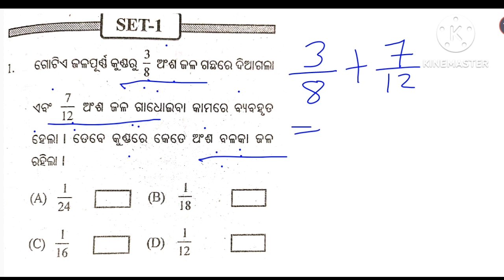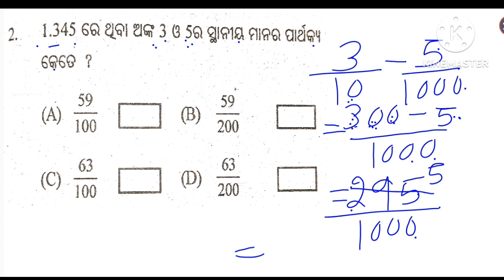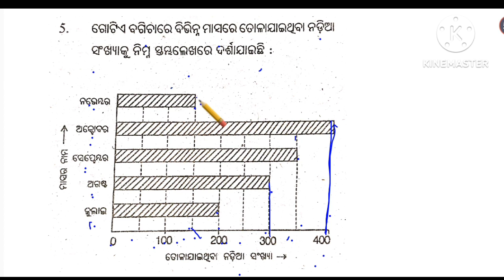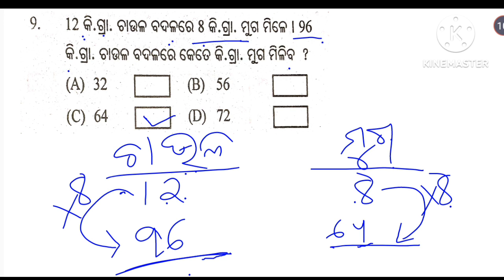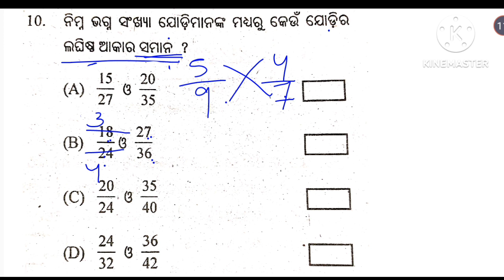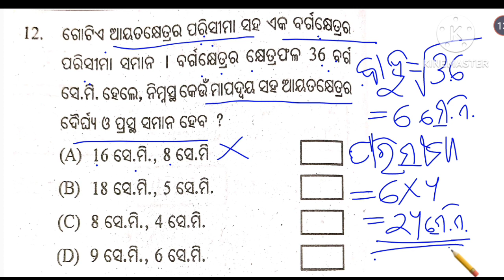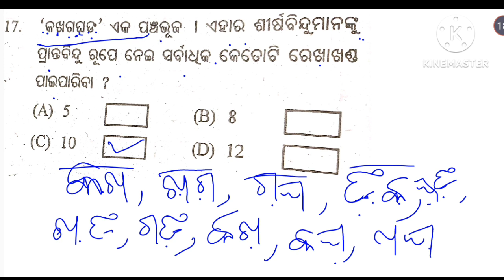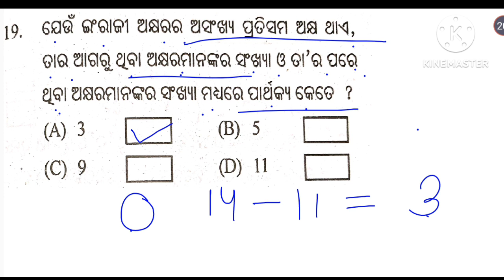Maths practice set 1 adarsha entrance exam